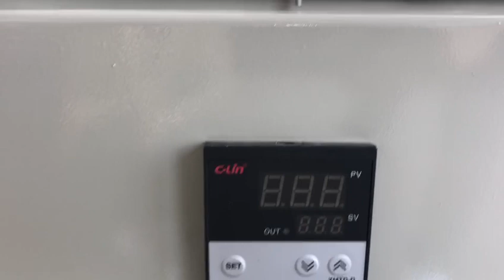CHAMA Brand Black tea processing machine-Tea withering machinery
For more details :
HANGZHOU CHAMA MACHINERY CO.,LTD.
Sales hotline: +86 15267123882  whatsapp